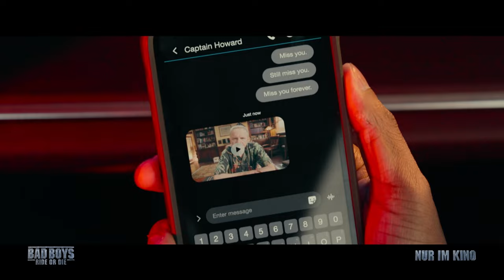BAD BOYS 4: RIDE OR DIE Trailer German Deutsch (2024)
Ab Mittwoch, 5. Juni 2024 NUR im Kino!

Diesen Sommer kehren die beliebtesten bösen Jungs der Welt zurück mit ihrer inzwischen ikonischen Mischung aus atemberaubender Action und unverschämtem Witz. Doch dieses Mal ist etwas anders: Diesmal sind die besten Jungs, die Miami zu bieten hat, auf der Flucht.

Adil & Bilall führten Regie bei dieser Actionkomödie. Das Drehbuch stammt von Chris Bremner. Produzenten sind Jerry Bruckheimer, Will Smith, Chad Oman und Doug Belgrad. Executive Producers sind Barry Waldman, Mike Stenson, James Lassiter, Jon Mone, Chris Bremner und Martin Lawrence. Die Hauptrollen spielen Will Smith, Martin Lawrence, Vanessa Hudgens, Alexander Ludwig, Paola Nuñez, Eric Dane, Ioan Gruffudd, Jacob Scipio, Melanie Liburd, Tasha Smith sowie Tiffany Haddish und Joe Pantoliano.